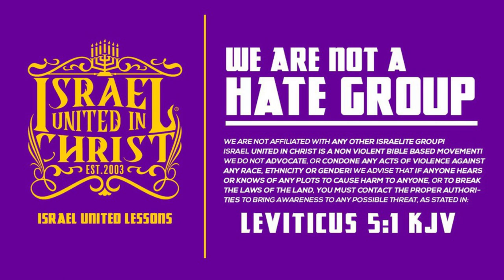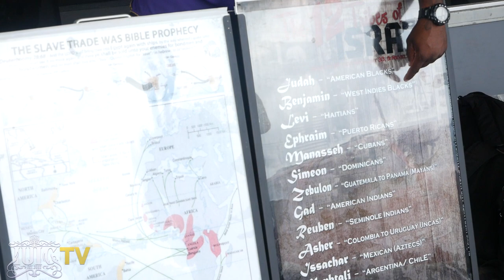IUIC | 40 DAYS OF CAMP | DAY 14 | BLACK MAN, REPENT!!!